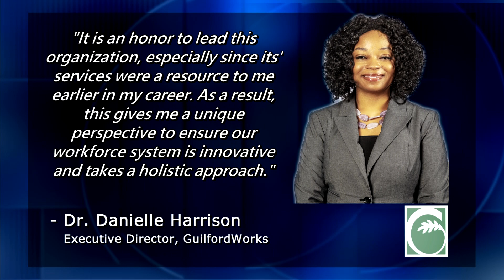FYI Weekly Flash Briefing - Week of February 13, 2023